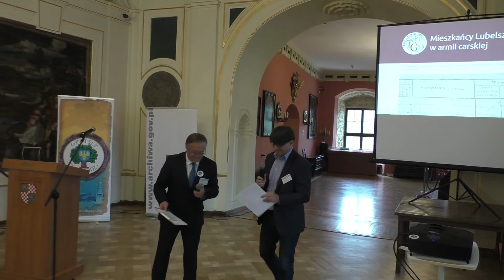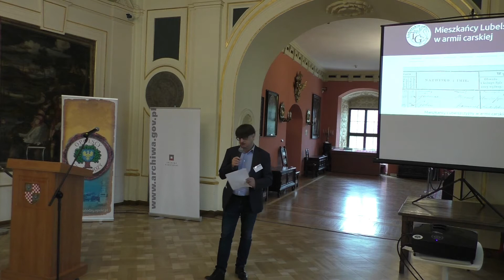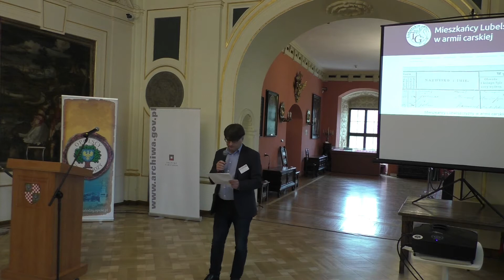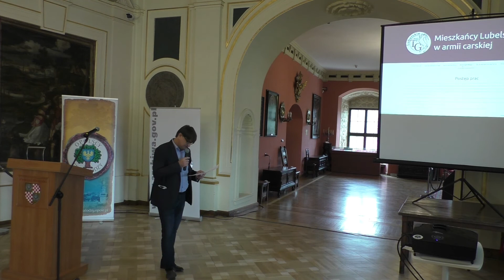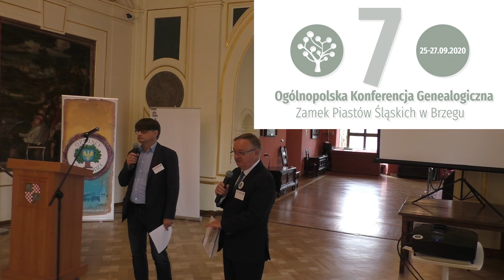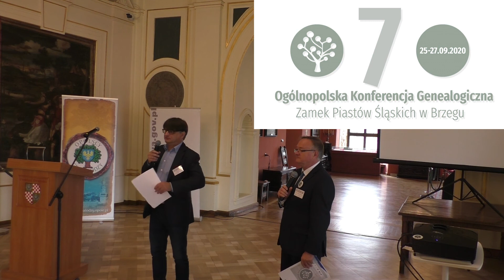Mieszkańcy Lubelszczyzny w armii carskiej - Geneami Brzeg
Mieszkańcy Lubelszczyzny w armii carskiej, dr hab. Mariusz AUSZ

7. Ogólnopolska Konferencja Genealogiczna, Zamek Piastów Śląskich w Brzegu 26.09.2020

Prowadzenie: Zbigniew Nalichowski.
Grafiki i nagłośnienie: Paweł Szymański.